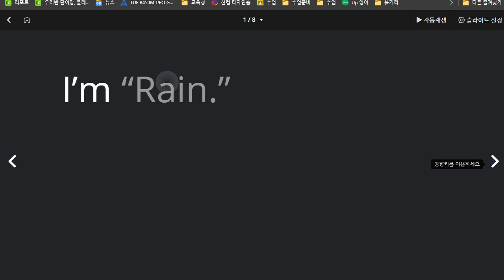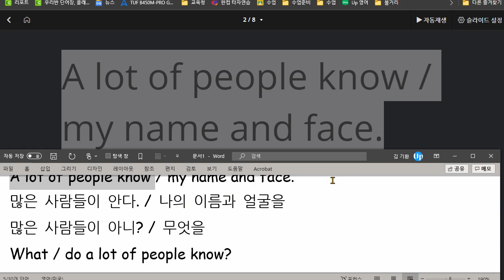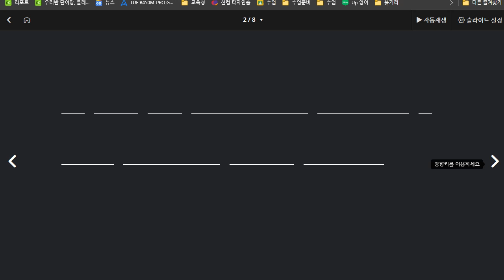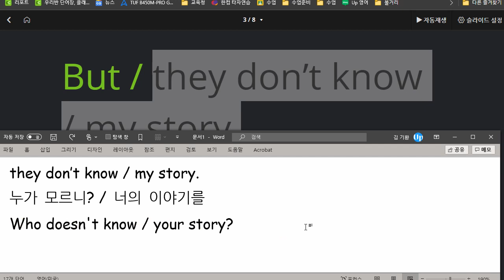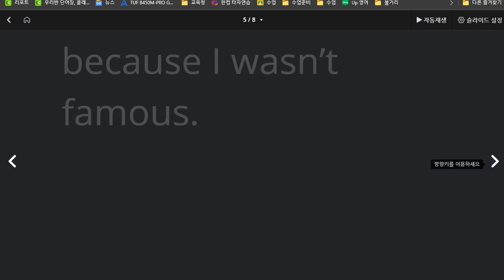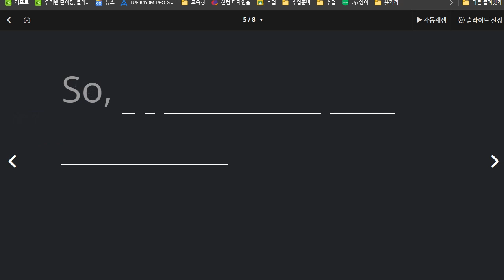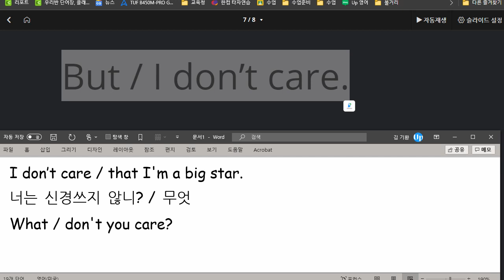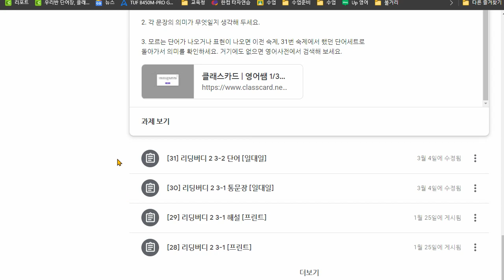백민철 2021 03 31 읽기연습 묻고답하기 칭찬